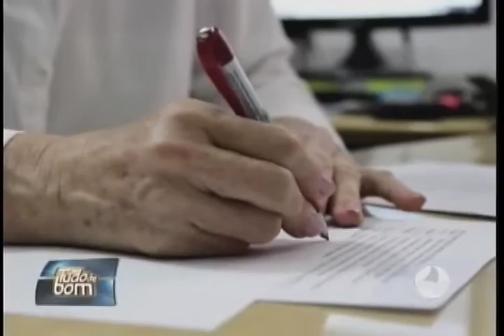Numerologia: 2016 será regido pelo número 9